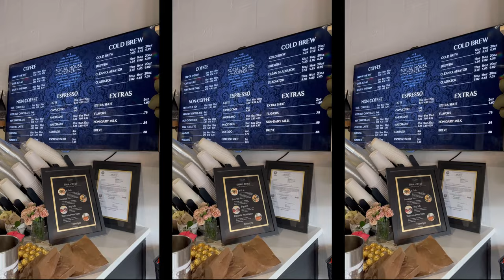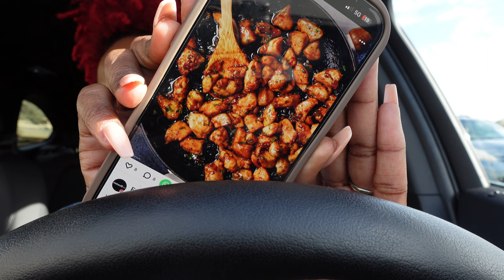WHAT WAS I THINKING?? Thrifted DIY + Coffee Shop + Early Nail Appt + Content Day + Cook w/Me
Hey Guys! I'm back with a vlog! Spend the next 2 days with me. You the real MVP if you do all that!